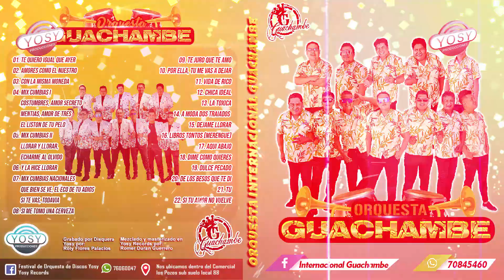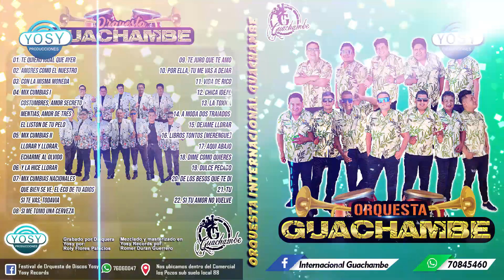Chica ideal - Internacional Guachambe 2020 Vol.2